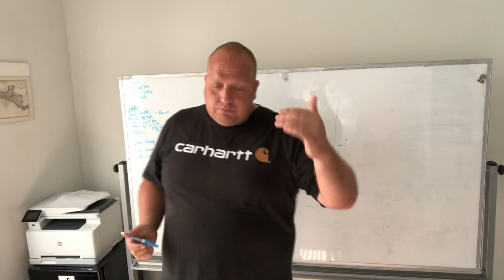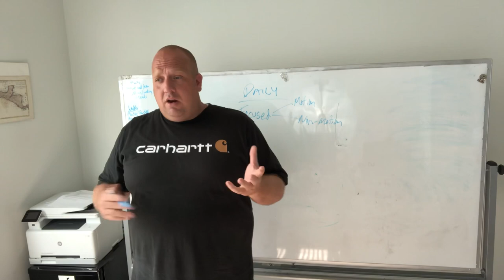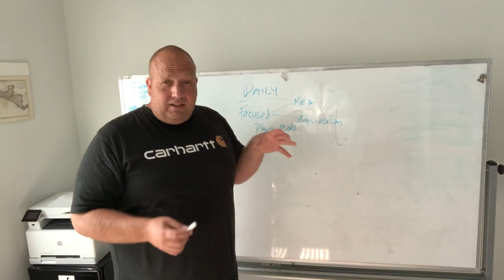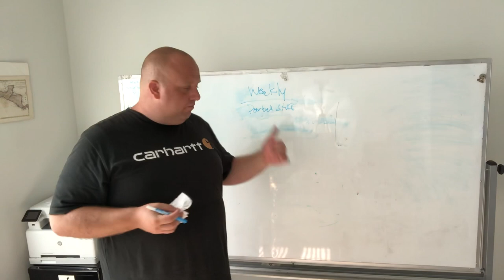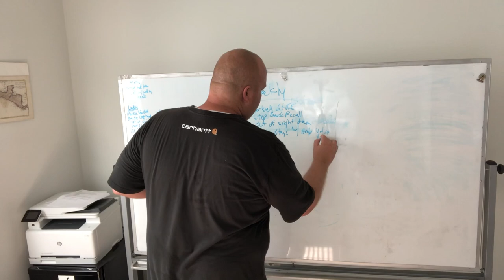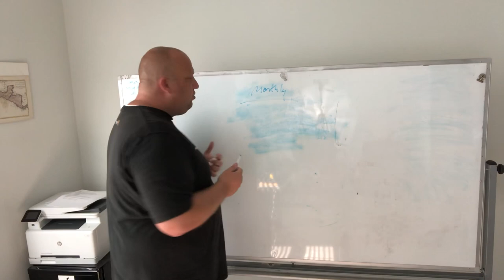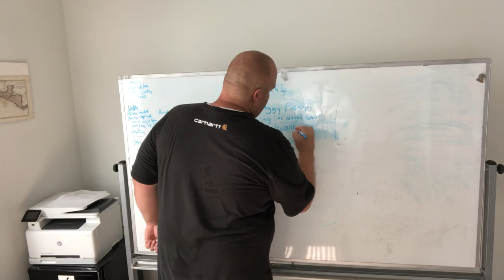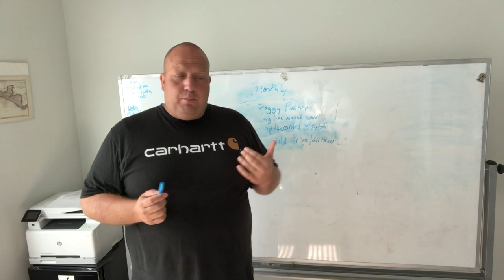How to Maintain Your Dog’s Training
Getting your dog trained can take a short period of time. Maintaining that training is a lifetime pursuit.

This video can make it easier for you.